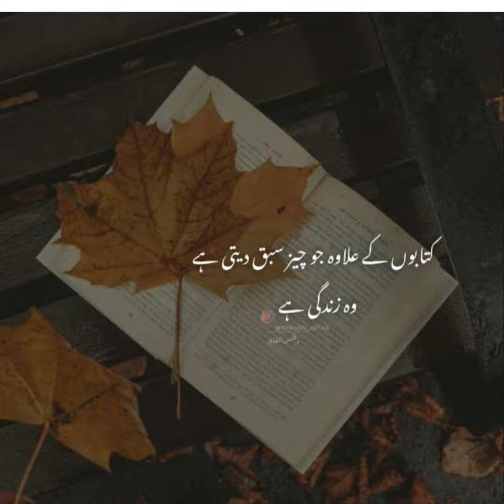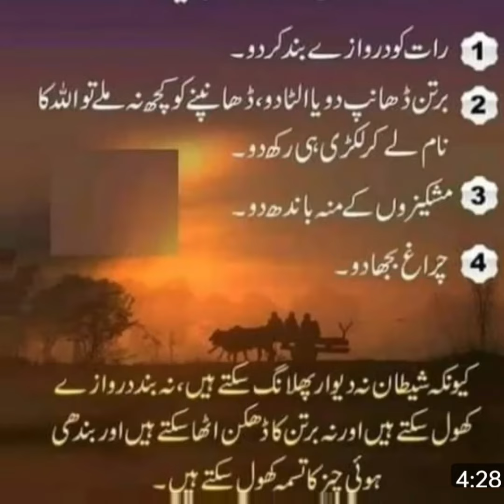Beautiful ❤️ Heart Touching Quotes, Inspirational Quotes, Deep Lines .Noor E Shama vlog & Recipe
Beautiful ❤️ Heart Touching Qoutes, Inspirational Qoutes, Deep Lines .Noor E Shama vlog & recipe

Reading good quotes makes the heart happy and we respect each other from the heart.

With such good quotes, even a person can understand the wrong and does not do injustice to anyone

Children learn to respect everyone from such quotes and do it in their own time and speak accordingly. Keep reading such quotes and share them with your friends.